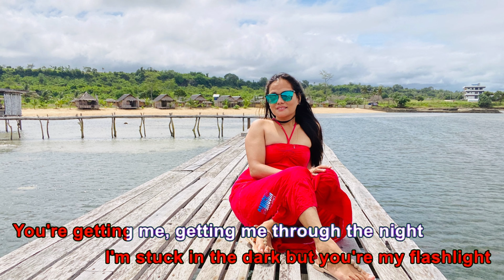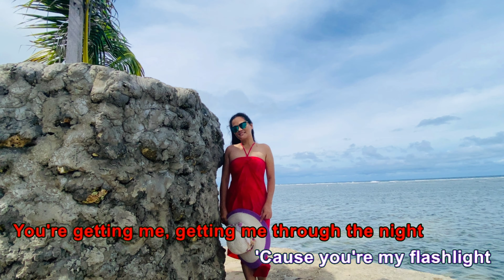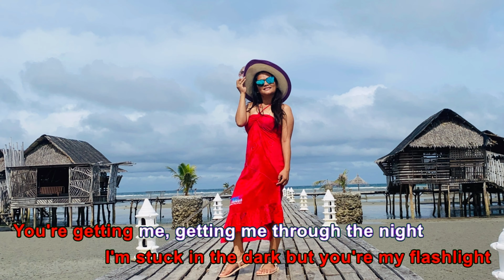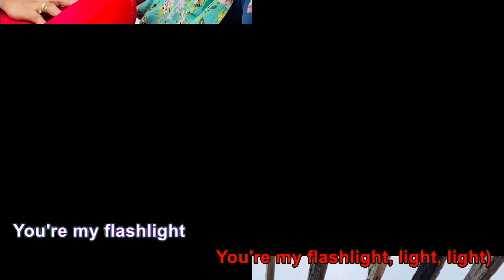FLASHLIGHT KARAOKE/ Jessie J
Flashlight karaoke is good for singing of profesional singers or beginners